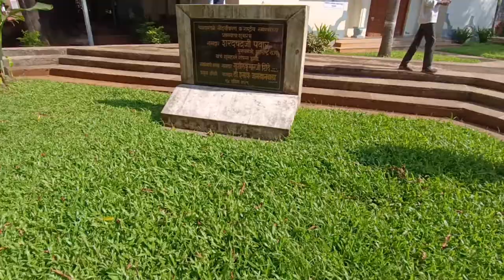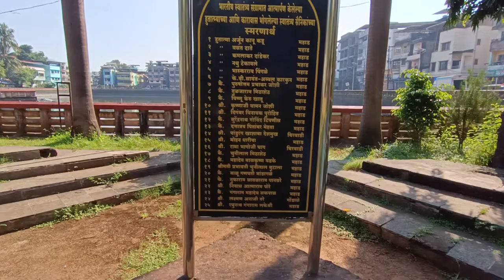visit to mahad chavdar tale vlog- director by Dayanand Randhir